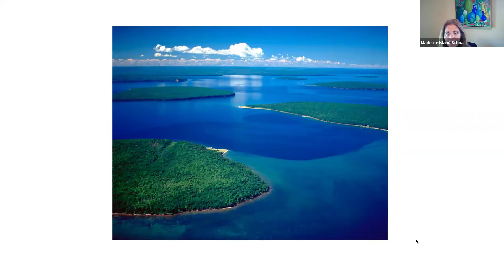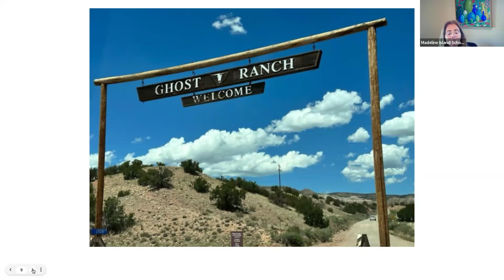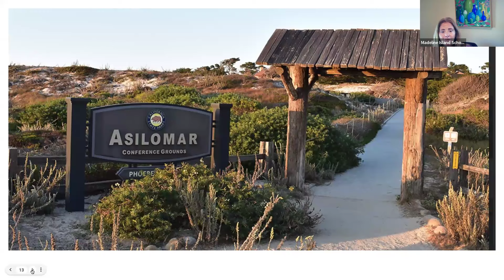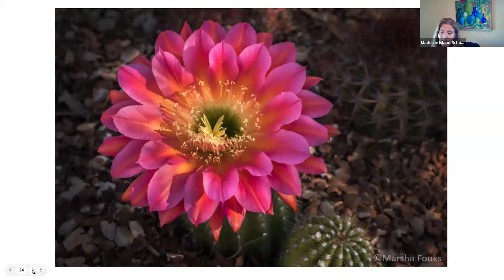Kaffe Fassett and Brandon Mably Webinar and Glorious Color Interview 8-6-24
Join us for a recording of the August 6th Webinar and Conversation with the legendary Kaffe Fassett and Brandon Mably!

Whether you’re a fan of vibrant textiles, and bold designs, or just love color, this is a can’t miss recording!